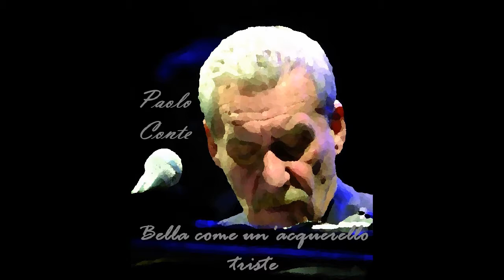Paolo Conte Bella come un'acquerello triste